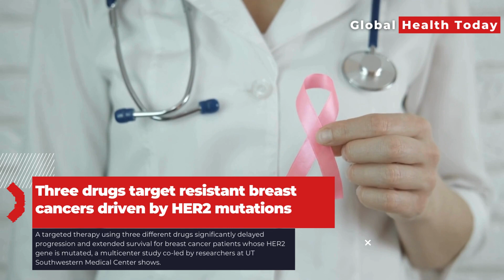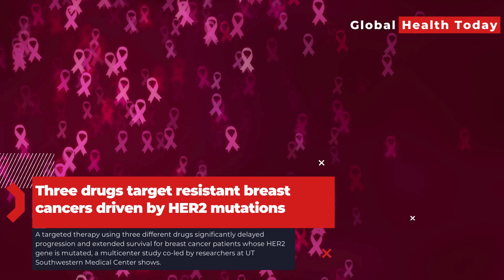Three drugs target resistant breast cancers driven by HER2 mutations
New regimen added to national treatment guidelines based on results of study co-led by UT Southwestern

A targeted therapy using three different drugs significantly delayed progression and extended survival for breast cancer patients whose HER2 gene is mutated, a multicenter study co-led by researchers at UT Southwestern Medical Center shows. The findings, published in Annals of Oncology, suggest a new strategy for a difficult-to-treat form of breast cancer that has become resistant to other treatments and currently has no curative options.

“This novel combination therapy showed very encouraging results, even in patients who failed several other lines of treatment,” said co-lead author Carlos L. Arteaga, M.D., Director of the Harold C. Simmons Comprehensive Cancer Center and Associate Dean of Oncology Programs at UT Southwestern.